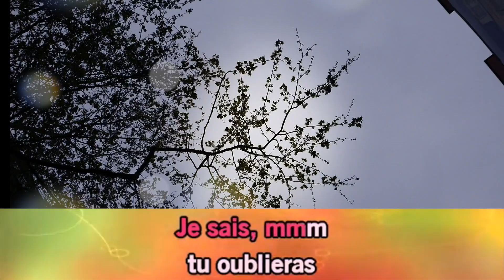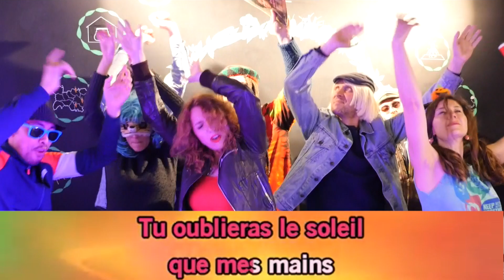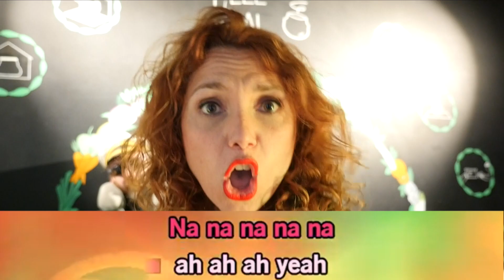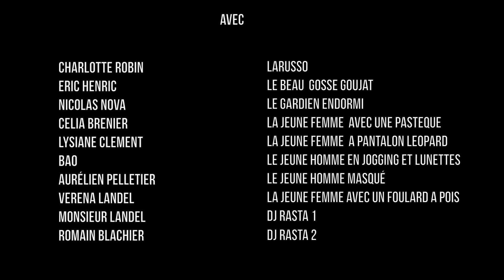Tu m'oublieras Karaoke - Kino Oke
Faux clip de "Tu m'oublieras" réalisé dans le cadre du Kino-Oké lors de la Nuit Nomade à Lyon 7 le 11 avril 2019.